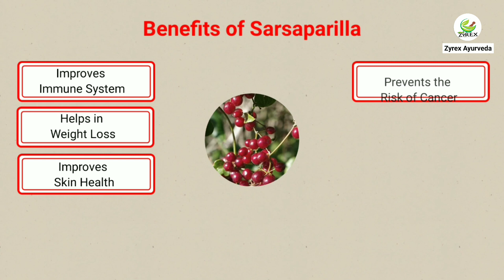Zyrex Sarsaparilla Tablet / Powder | Available on Amazon | Order Now Call or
Sarsaparilla Tablet:

Sarsaparilla Powder: